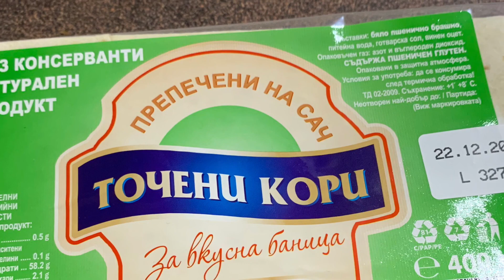Баница от кори, препечени на сач - нежна, вкусна и лесна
Заповядайте и се включвайте:
Страница във Фейсбук:

Все рецепты есть также и на русском языке на канале Вкусно у Вали

Необходими продукти:
1 пакет кори (400 г)
5 яйца
1 ч ч газирана вода
1 ч ч кисело мляко
1 ч ч прясно мляко
1/2 ч ч олио
1/2 ч л сода
300 г сирене
50-70 г краве масло
Всичко измерваме с една и съща чаша от 200 мл